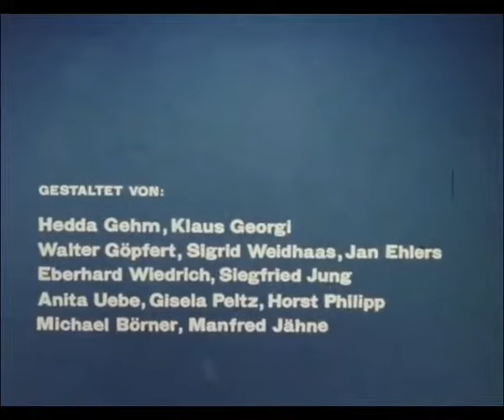Theo - und sein Werkzeug